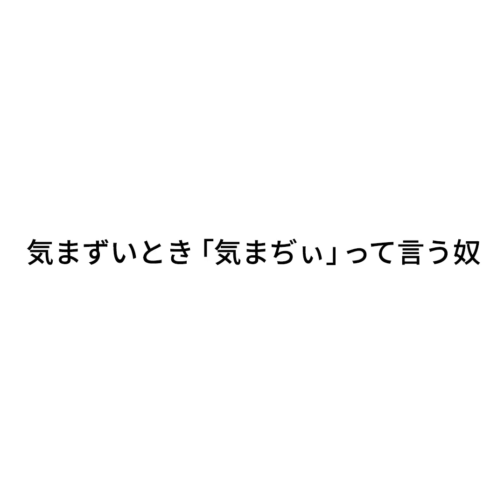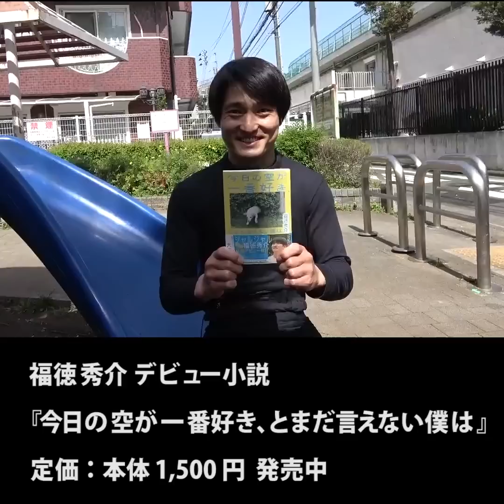『気まずいとき「気まぢぃ」って言う奴』ジャルジャルのネタのタネ【JARUJARUTOWER】